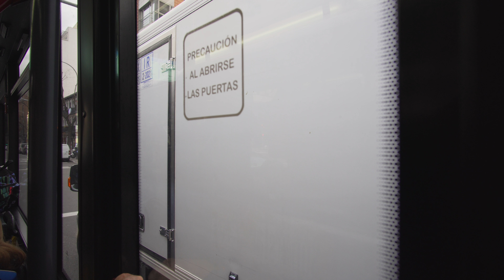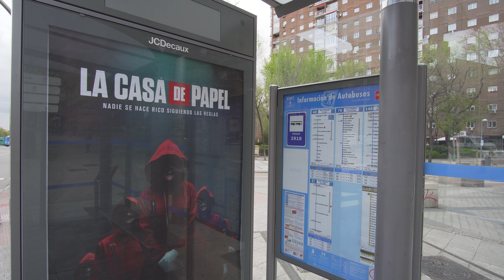Spain, Madrid, bus 148 ride from Santo Domingo to Embajadores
bus 0:02

April 2018